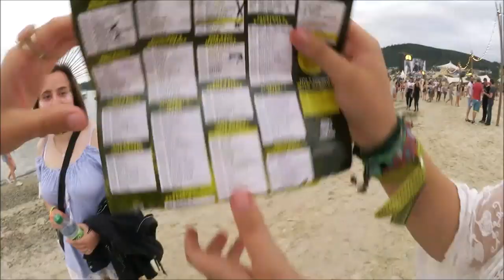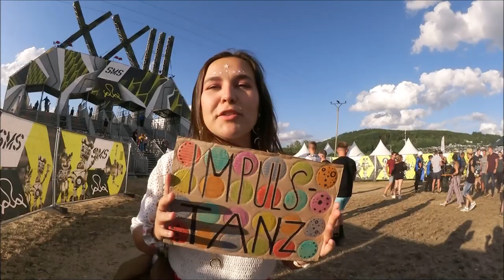SONNE, MOND UND STERNE FESTIVAL VLOG 2019 ☀️🌙⭐ ❊ Die Schlerthold's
vlogs made with love ❣️

❊ Marie, Alica & Simone ❊